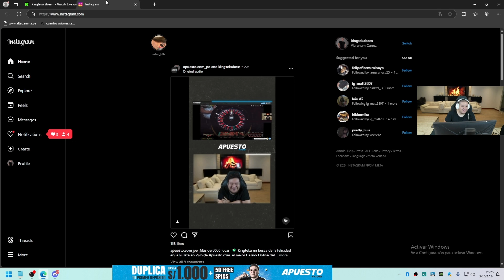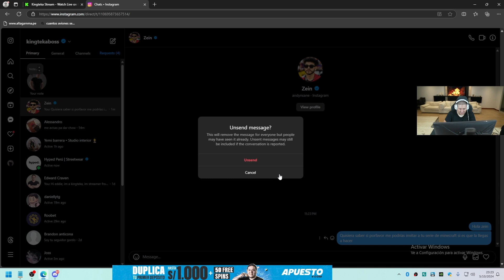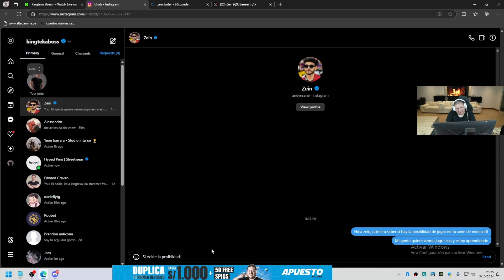Kingteka le ESCRIBE a ZEIN para que lo INVITE a su SERIE de MINECRAFT y su CHAT lo TROLEA 😂